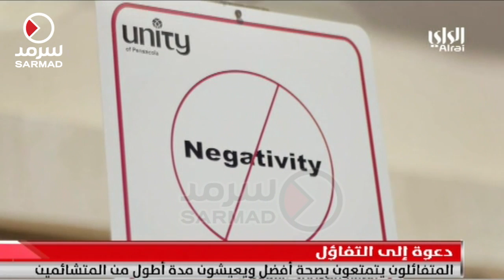المتفائلون يتمتعون بصحة أفضل ويعيشون مدة أطول من المتشائمين